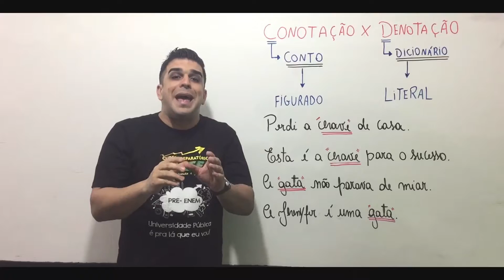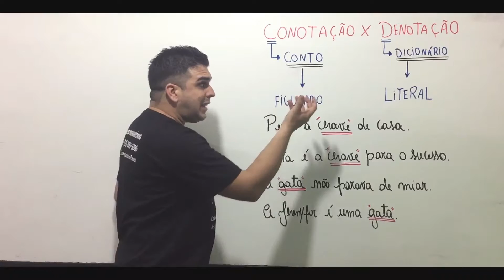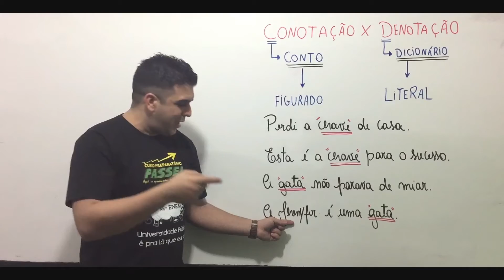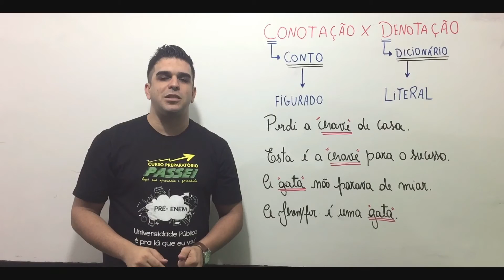Dicas de Português - Conotação e Denotação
Em breve, teremos dicas para todas as matérias.